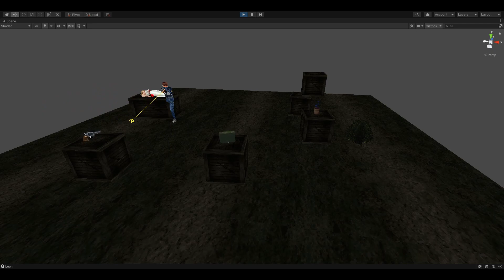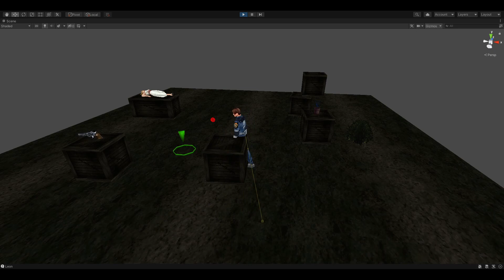Unity 3d : Resident Evil : Animation Rigging Package : Looking At Items Test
A little test of getting characters to look at different items as you walk near them, using the Unity Animation Rigging package.